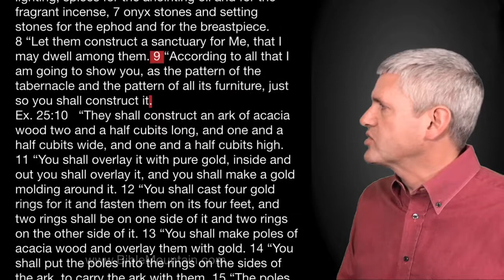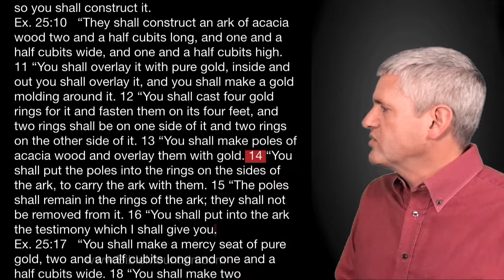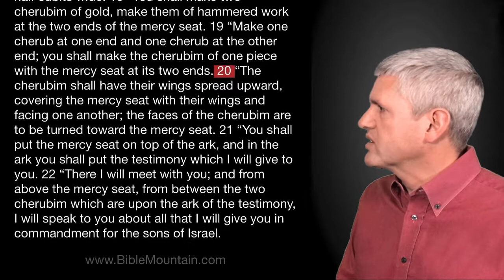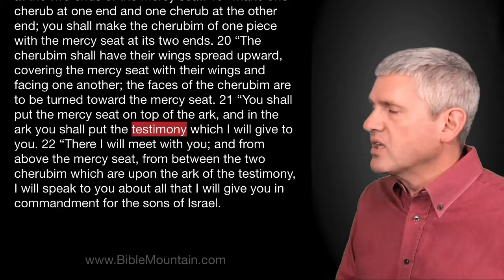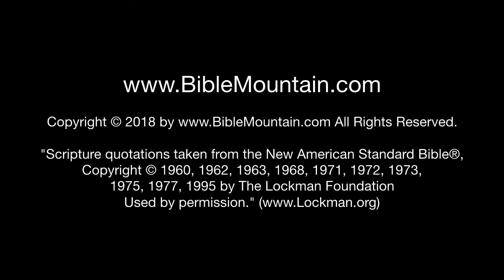Cheap Church Buildings Reflect Cheap Theology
In our society there is a tendency to frown upon expensive church buildings. The rationale is there are better ways to use that money, like missions or helping the poor. In Exodus 25 we learn the Israelites built the tabernacle out of expensive materials like gold, silver, and gemstones. They built an expensive tabernacle because Yahweh is worthy of an expensive sanctuary. When we hesitate to build expensive churches, we say there is a better way too use that money, but we need to ask if our hesitation reflects a low opinion of God, a belief that God is not worthy of an expensive building.